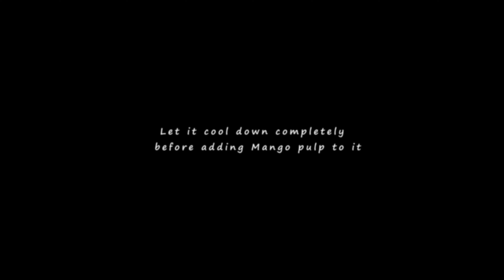Mango Seviyan Custard | Easy Mango Vermicelli Custard Dessert Recipe | Sevai Fruit Custard | Semiya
Indulge in our Mango Vermicelli Custard Dessert recipe video! See how we blend juicy mangoes, soft vermicelli, and creamy custard for a delightful treat. Perfect for everyone, whether you're new to cooking or not.

Gas Stove
Microwave oven
Food Processor
Air Fryer
Oil Dispenser
Glass Jug
Container Set
Kitchen Container Set
Glass Jar
Mataki Glass Jar
Vegetable Chopper
Citrus Juicer
Chopping Board
Ceramic bowl
Ceramic Casserole Dish
Pizza pan
Wooden Tray for Serving
Multipurpose Pan and Pot Tawa Rack Holder Stand Shelf Organiser
Cast Iron Dosa Tawa
Cast Iron Tava
Cast Iron Cookwares
Measuring Cup & Spoon
Stainless Steel kadai
Stainless Steel Idli dhokla maker
Glass Baking Dish
Kulfi Mould Set
Steel Cooker

Rolled Oats
Cold Pressed Groundnut (Peanut) Oil

Tripod Mobile Holder
MacBook Air Laptop
Photography Backdrop for Food